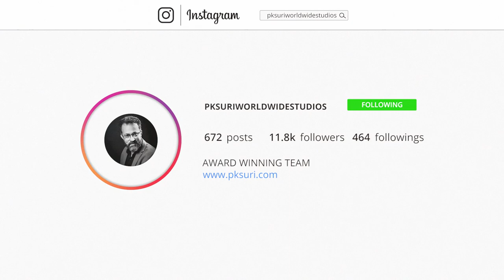Award Winning Photography | Instagram Gallery | PK Suri Worldwide Studios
Award Winning Wedding Pictures Gallery on Instagram.

Introduction: Filming & Photography is a passion that I can't feed enough; hence I keep experimenting, learning and growing at every step. It is a great feeling to be able to create a piece of art that reflects one’s inherent personality.
While I enjoy all kinds of photography & filming, I specialize in Weddings
Weddings are incredibly special and provide for the happiest moments in the life of a family, especially the couple. In the aura of a very positive environment it gives me sheer joy to be able to bring out wonderful expressions, amazing pictures and fabulous memories.
I also undertake commercial shoots, model portfolios, celebrity portraits and much more!
I am based in Mumbai, India but travel worldwide for photography assignments.